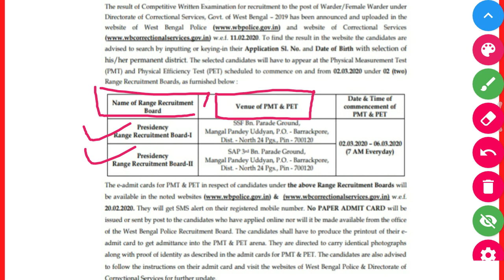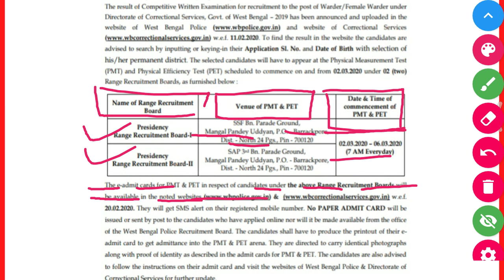Jail Police Result 2019 || PMT PET Date 2020 || Way 2 Success